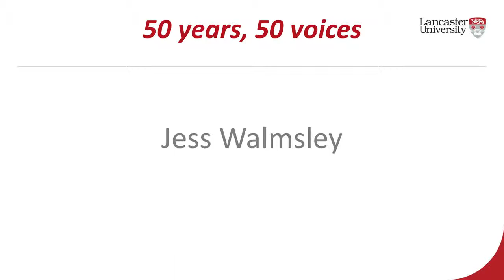50 years, 50 stories – Jess Walmsley talks about studying at an affiliated institution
As part of Lancaster’s 50th anniversary celebrations, we’ve gathered stories from students, staff and friends of the University. Here, Jess Walmsley (member of Student Based Services staff) talks about studying at one of Lancaster Universities affiliated institutions.